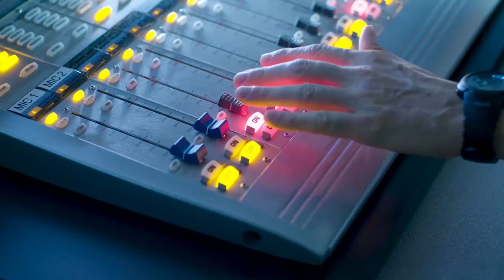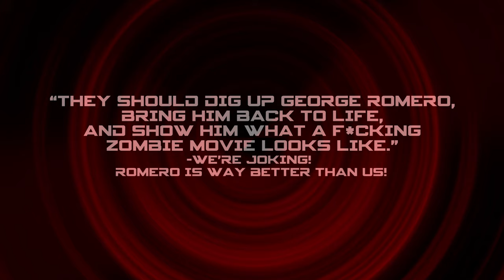WDED "Dead In The Morning" Full Trailer (Red Band)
The Full Trailer for WDED "Dead In The Morning" a ZOMBEDY written and directed by Maurice Jovan